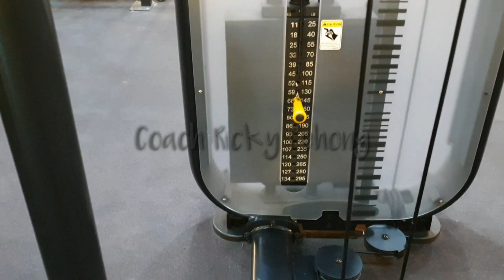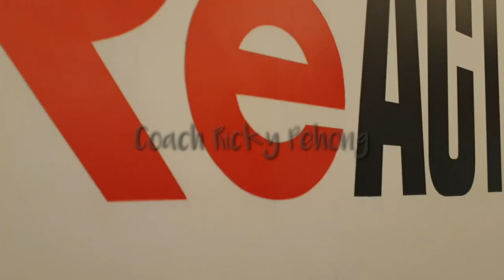Latihan Beban Ganda Putra Rian Ardianto & Ricky Karanda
Latihan Beban Rian Ardianto & Ricky Karanda